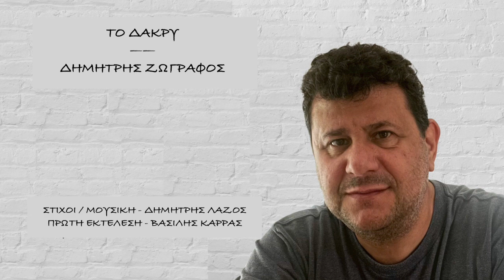ΤΟ ΔΑΚΡΥ - ΔΗΜΗΤΡΗΣ ΖΩΓΡΑΦΟΣ / ΔΙΑΣΚΕΥΗ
ΣΤΙΧΟΙ / ΜΟΥΣΙΚΗ - ΔΗΜΗΤΡΗΣ ΛΑΖΟΣ
ΠΡΩΤΗ ΕΚΤΕΛΕΣΗ - ΒΑΣΙΛΗΣ ΚΑΡΡΑΣ